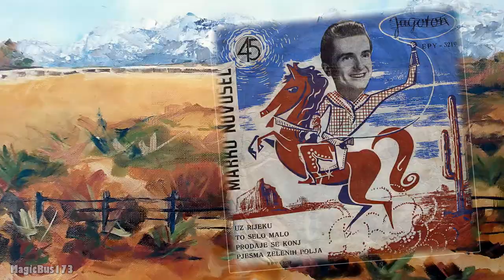Marko Novosel - To selo malo